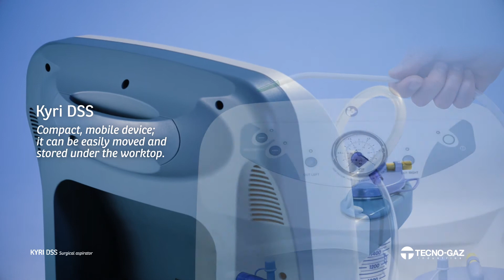Kyri DSS: Surgical suction unit (ES)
Surgical suction unit